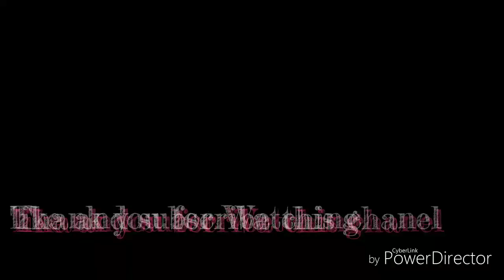Choodiyan Dance Cover | Choreography by Ani | Dance by bhaswati & Ani